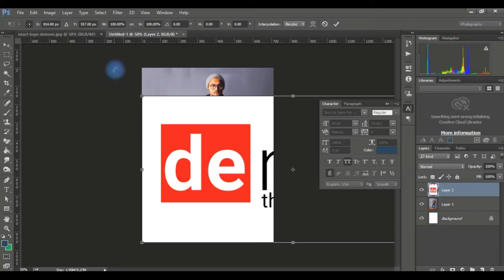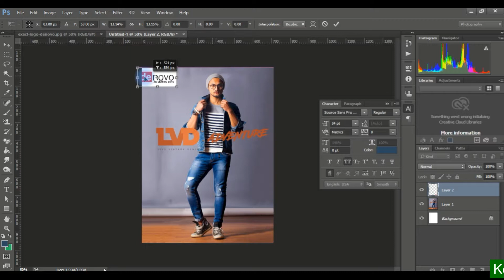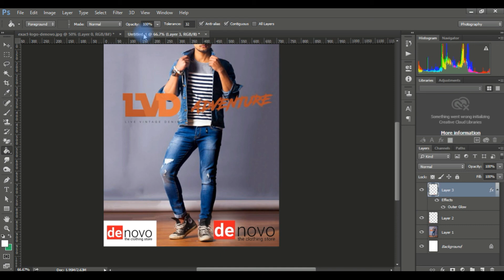How to Photo Branding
So that you can manintain being a good digital citizen. And please follow the copyright law.